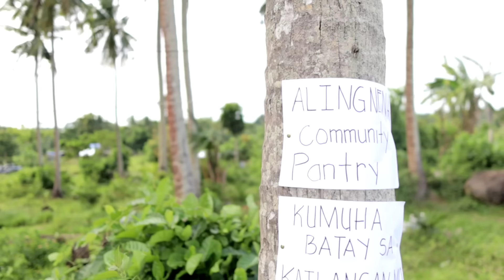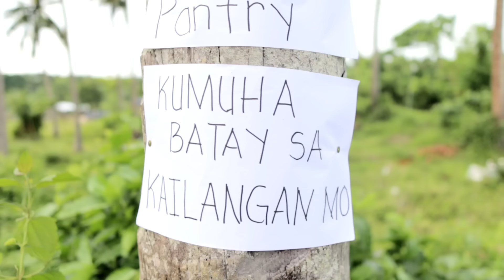COMMUNITY PANTRY (COMEDY!)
May paCommunity Pantry si Aling Nena kaya sugod naman ang pamilya nina Aling Budang!

BIBLE VERSE

Mapalad ang isang taong tumutulong sa mahirap, si Yahweh ang kakalinga kung siya nama'y mabagabag.

Buhay niya'y iingatan, si Yahweh lang ang may hawak, sa kamay man ng kaaway, hindi siya masasadlak, at doon sa bayan niya'y ituturing na mapalad.